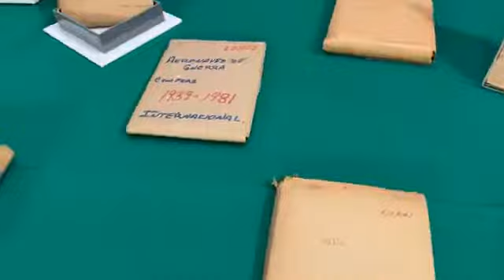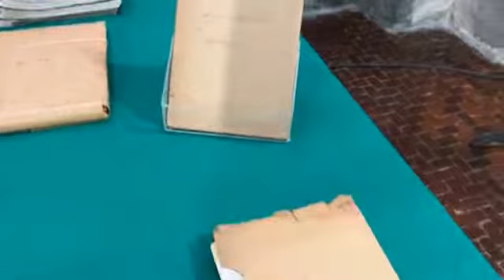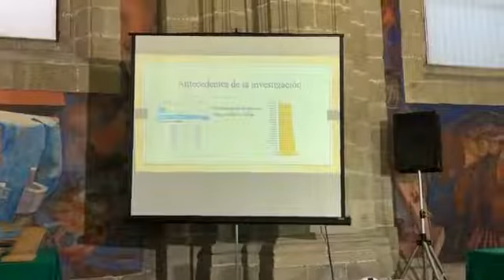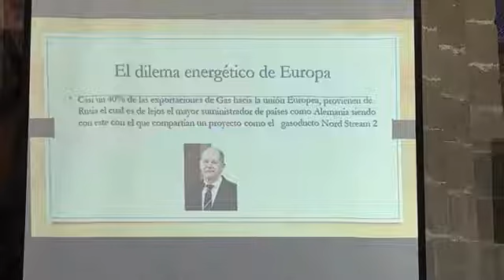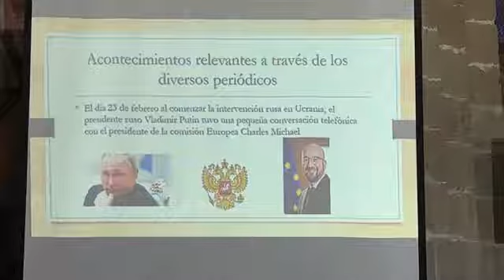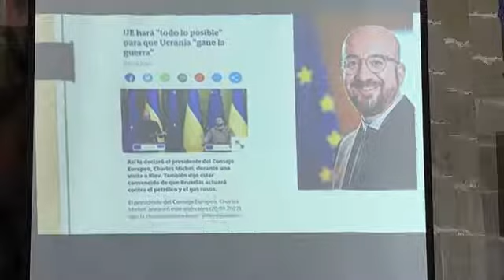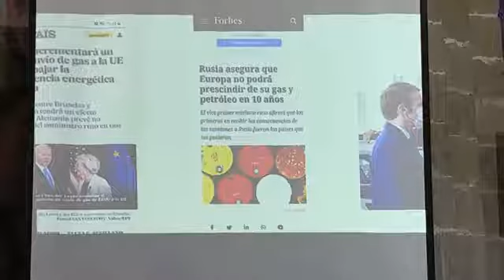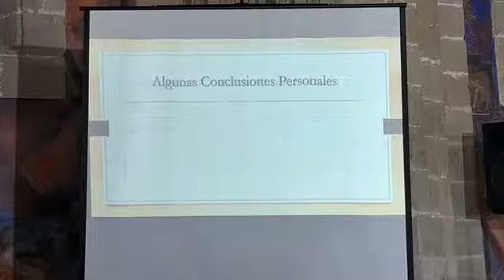MiércolesDeLaLerdo📚 | Miradas periodísticas sobre la guerra: la importancia de las hemerotecas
Transmisión en vivo de la mesa de análisis “Miradas periodísticas sobre la guerra: la importancia de las hemerotecas🗞”

Panelistas: Alberto Betancourt, Juan Pablo Barba, Rubén Tristán Blancas, Alfredo Díaz y Fátima González.